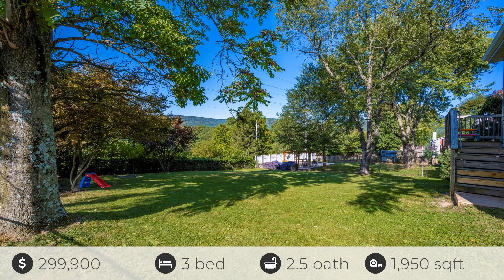12 Colliery Drive, Thurmont, MD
See the Property Website! This 3 bedroom 2 and bath beauty boasts hand-scraped hardwoods throughout the first floor, sundrenched windows, and a neutral color palette. You will find new stainless steel appliances in its bright eat-in kitchen along with ample cabinetry and access to the deck. Head upstairs to discover your serene master bedroom with a completely updated en suite and a fantastic walk-in closet. Two more spacious bedrooms and a recently updated hall bath complete the second floor. When you head to the lower level you will find a large, walk-out basement featuring new carpet and LVP flooring. This family space is ideal for entertaining with plenty of room to host Sunday football or kick back and watch a movie with the family. Plenty of storage and a laundry area round out the lower level of this fabulous home. Enjoy your gorgeous, private, fenced backyard. Have peace of mind with the one year new roof. Top it all off with a fantastic 2 car garage and you have the perfect family home. Close to the library, ball fields, and multiple playgrounds. Great commuter location! Hurry this one will go fast!